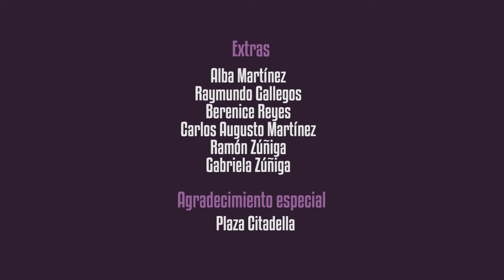Ahora tú - Coro Vuela Alto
Esta es nuestra versión/homenaje a la célebre canción original de Malú "Ahora tú".

Las grabaciones en audio para esta canción comenzaron en el 2017! por lo que integrantes de varias generaciones de Vuela Alto han prestado su voz e imagen para esta producción.
Tuvimos el privilegio de trabajar de la mano de Mira Producciones y su director Raymundo Cortés que realizaron todo el trabajo de filmación y edición de la video-historia que se aprecia en este videoclip, filmado el año pasado, antes de que comenzara este periodo de cuarentena.

Contamos además con las privilegiadas voces y actuaciones de Crista Lucio y Alex Martínez.

Como se ve al final del video, éste tiene una dedicatoria especial para nuestro amigo Raymundo Gallegos, que falleció unos meses después de este rodaje.

Comparte en tus redes y que ese espíritu de paz y bienestar vuelen alto!